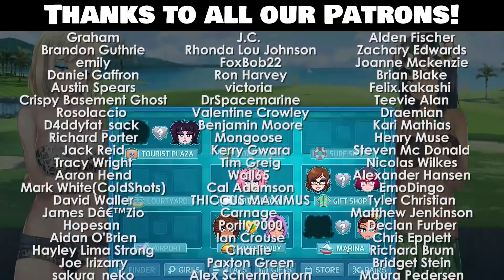Goth Salad | Huniepop 2 | 9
• AARON AND FRIENDS DRINK AND PLAY BOARD GAMES SCHEDULE

1.  Livestreaming Tuesday and Wednesday and more on Twitch
2.  7D2D every Sunday and edited videos weekly.